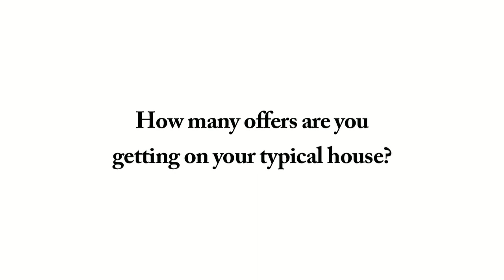Kelly Fischer - Information for Sellers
When preparing to put your home on the market, you may have questions about how to get started. We at the Kelly Fischer team want to help you. Watch our video blog to find out how we can help sell your home fast and at a great price.

Kelly Fischer Team
Vero Beach, FL